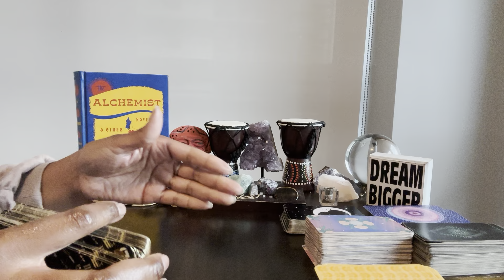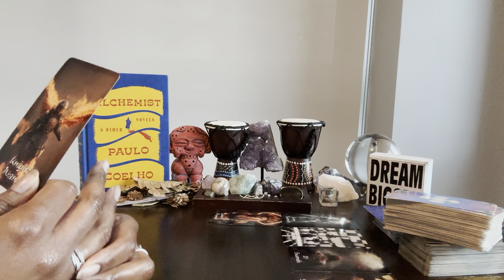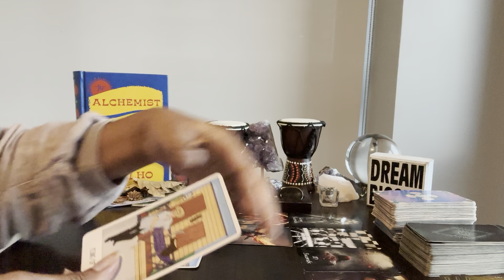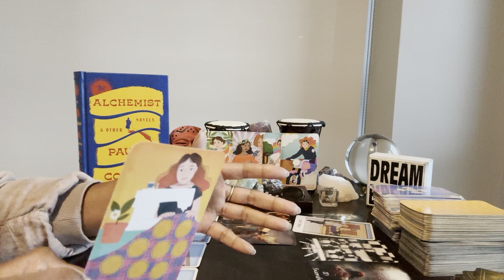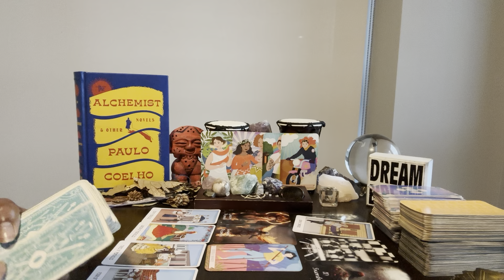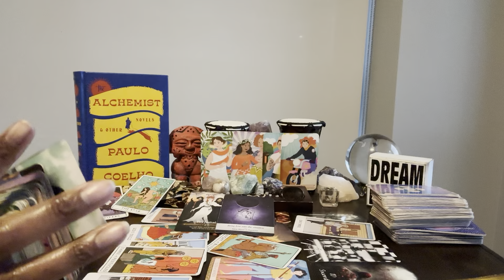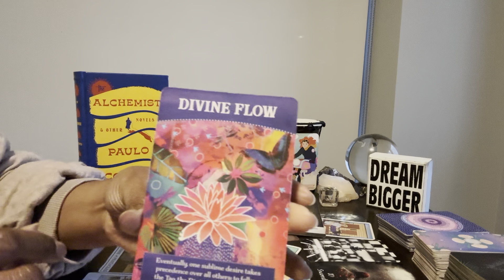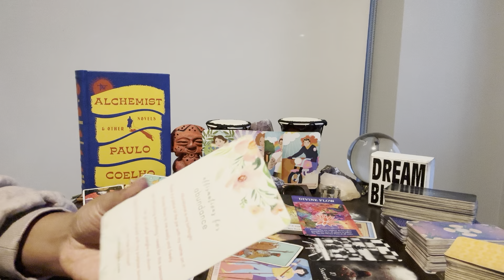Scorpio: #99 - UR Ending all relationships with ppl who don’t know their life purpose. Its draining!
⭐️ Table Read:   TTHE ALCHEMIST by Paulo Coelho